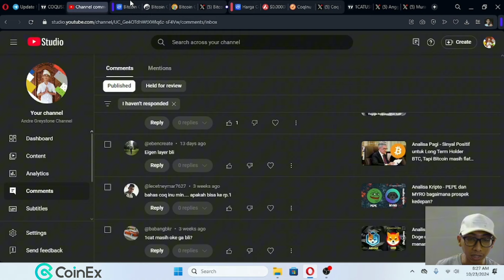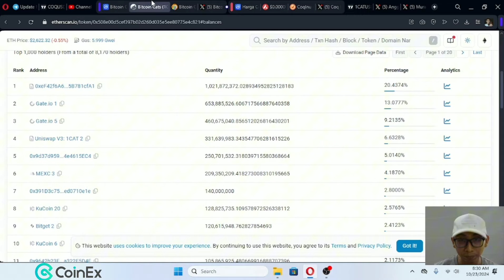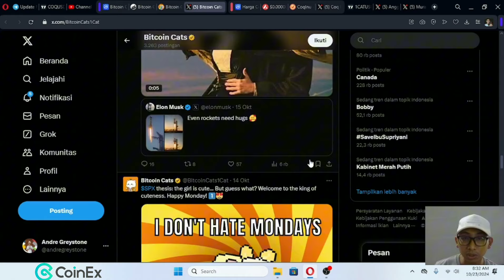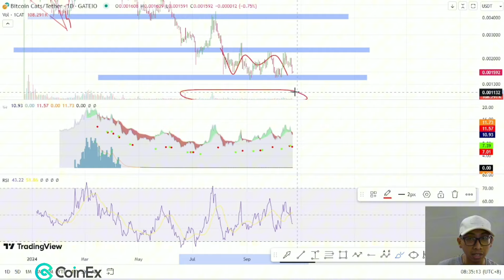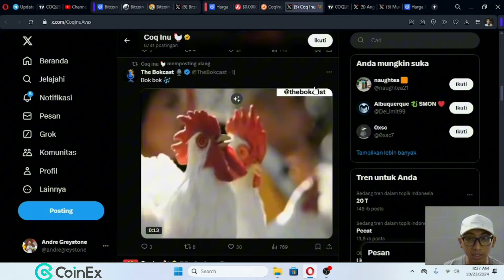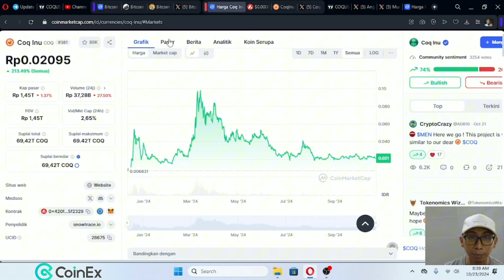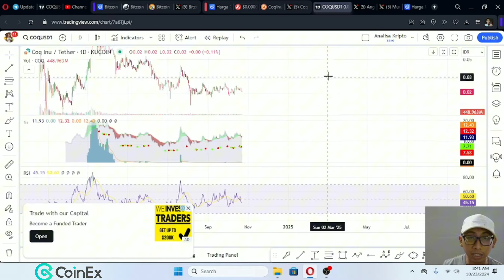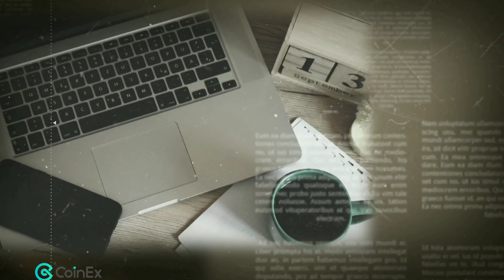Analisa Kripto - Apakah Meme coin 1CAT dan COQ masih ada harapan naik?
CoinEx
(Gunakan VPN/ Wifi untuk mengakses) ➡️
Kode referral :7vwe8

Semoga bermanfaat,